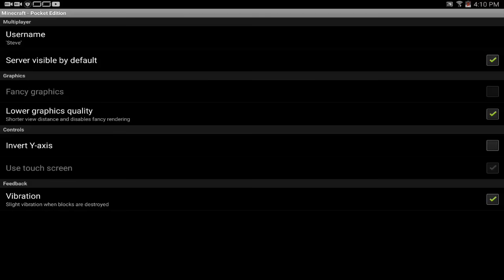Minecraft PE 0.1.0 - EL INICIO DE ALGO ÉPICO! (Pocket Edition)